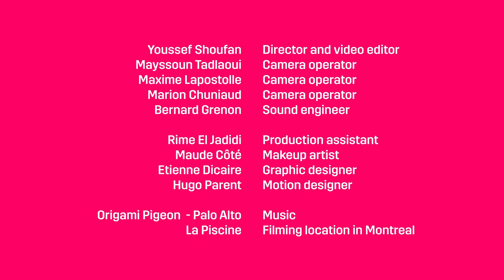Lights, Camera, Inclusion, episode 2: How do we achieve authentic onscreen representation?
Lights, Camera, Inclusion is the first video series by Now & Next, the editorial platform of the Canada Media Fund (CMF). It focuses on issues related to representation and inclusion on Quebec screens, and most of all, is devoted to potential solutions we see on the horizon.

Gaëlle Essoo, Lead Editor of Now & Next and Diego Briceño, Senior Manager, Diverse Community Content at the CMF, have united about 20 key people from Quebec’s screen industry around five round tables, with the goal of engaging in lengthy and fruitful conversations. In this episode, we will talk about why seeing one's self onscreen is crucial and how to achieve authentic and meaningful representation.

Participants:
Pallina Michelot, General Director and co-founder of the On est là agency;
Nadia Kounda, actress;
and Sarah Chatelain, producer at Echo Media